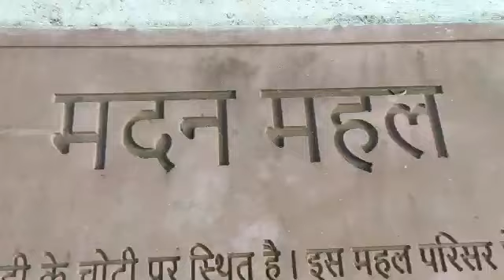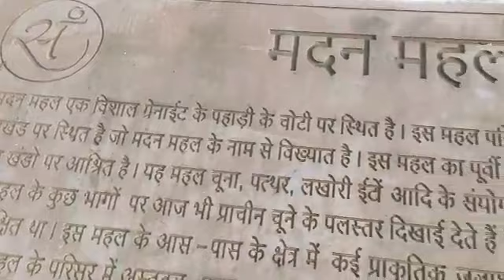Madan Mahal Jabalpur